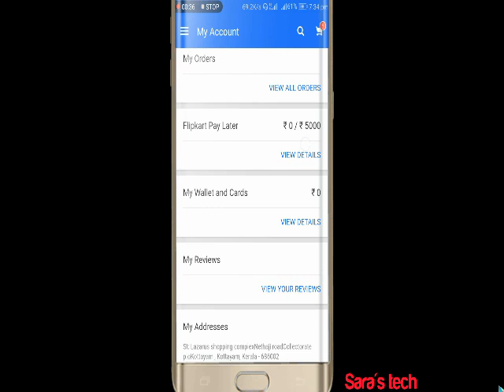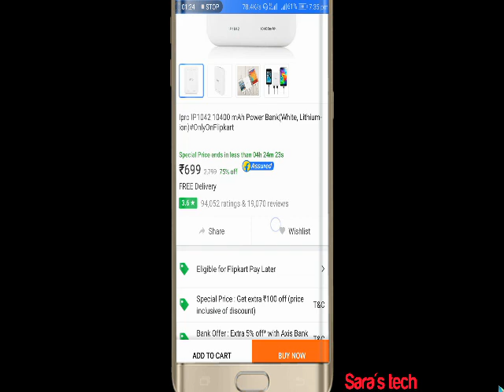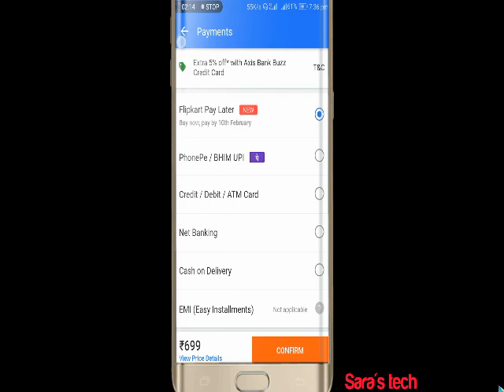flipkart free purchase, Flipkart pay later,malayalam,Flipkart free shopping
Flip kart free purchase, Flip kart pay later